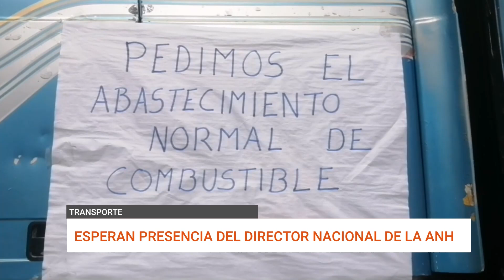"CONTINUAMOS EN ESTADO DE EMERGENCIA"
Federación de Choferes San Cristobal llegó a un acuerdo para ingresar a un cuarto intermedio de las medidas de presión en protesta a falta de combustible esperan llegada del director de la ANH para este sábado, si la autoridad no llega a Oruro retomarán medidas de presión desde el lunes, sumándose las instituciones vivas del Departamento.